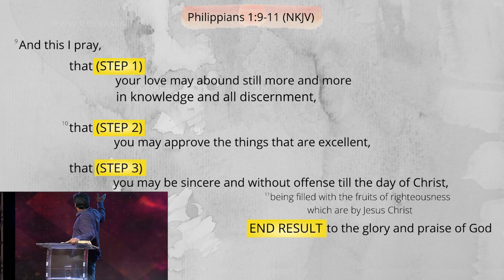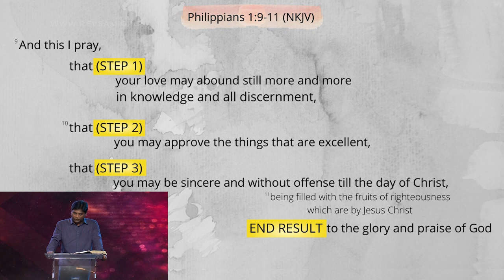The Stages of Christian Growth (Part 4) |Jeevan Chelladurai |AFT Church | Tuesday Service | 7-Jun-22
Welcome to Tuesday English Service from AFT Church, Chennai, India.

Series: The Epistle Of Philippians
Volume: 14
Title: “The Stages of Christian Growth (Part 4)”
Date: 7 June 2022
Speaker Name: Jeevan Chelladurai
Language: English
Scripture Passage: Philippians 1:9-11